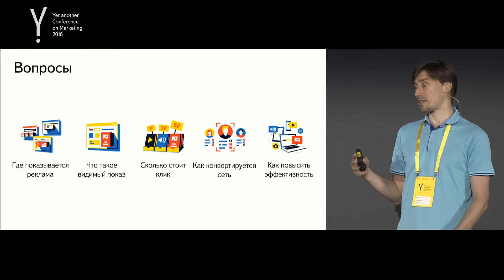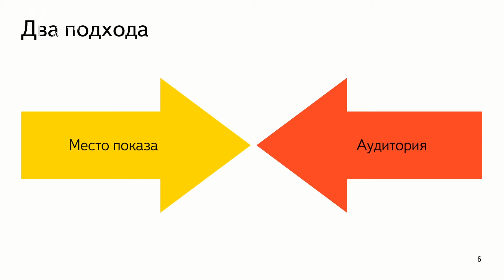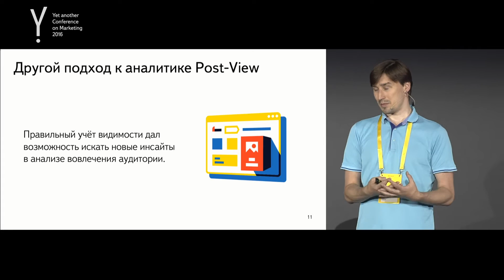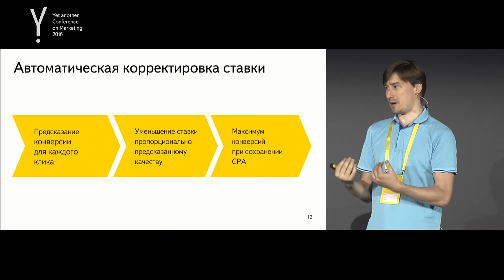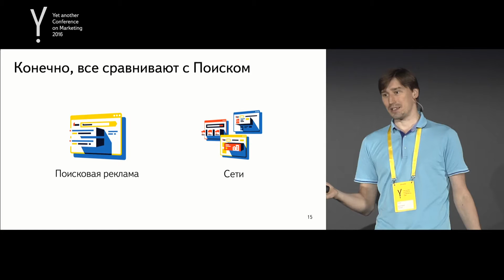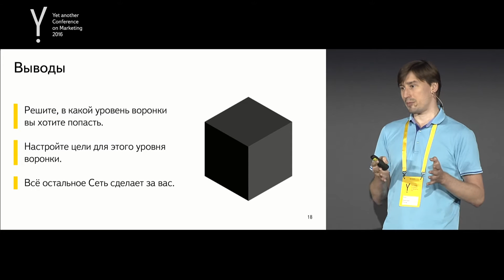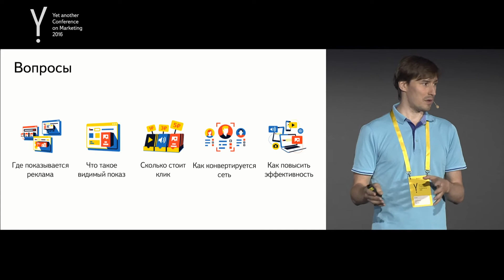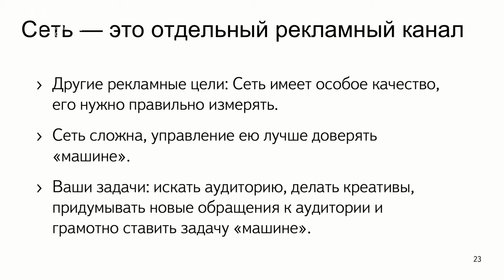10. Что такое качественное размещение рекламы (РСЯ). Yet another Conference on Marketing, 2016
Yet another Conference on Marketing, 29 июня 2016.
Высокая планка: что такое качественное размещение рекламы
Дмитрий Попов, Яндекс

Как обеспечить высокое качество рекламного контакта? Яндекс использует для этого специальные технологии. Слушатели познакомятся с этими технологиями и узнают о вызовах, с которыми пришлось столкнуться при их создании. Например, о трудностях с тем, что именно считать «показом» рекламы.

Докладчик объяснит, как разделять заинтересованных пользователей и мошенников; как встроить в рекламную систему защиту от лишних трат и научить её считать не только клики, но и конверсии. Также он расскажет, какими методами ручного контроля не стоит пренебрегать, даже если на вас работает искусственный интеллект.

Будет затронут вопрос об эффективности рекламы: считать ли её по переходам или отслеживать связь между просмотром и покупкой?